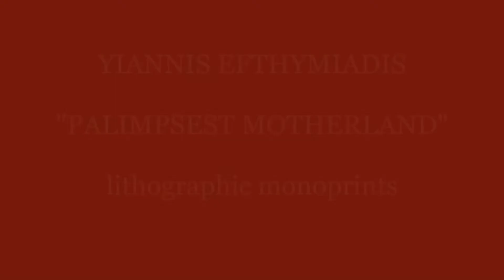Palimpsest Motherland - Yiannis Efthymiadis Exhibition Trailer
Yiannis Efthymiadis is a recent graduate of Athens School of Fine Arts, Greece and has participated in two solo exhibitions and nine collective ones. Lithography and watercolors are his main interests as a visual artist.